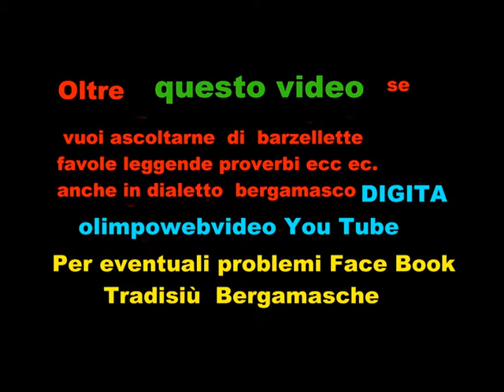4 22 CORO AURIGA Musiche di Natale a Barzana del File 704 1° video.wmv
CORO AURIGA DI San giovanni Bianco diretto da  Don Virgilio Moioli